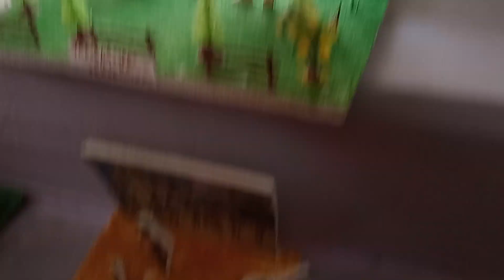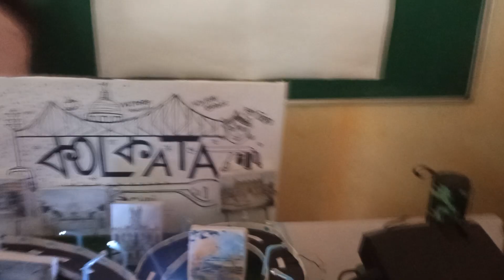Annual Exhibition 5,Gurukul school, kolkata.